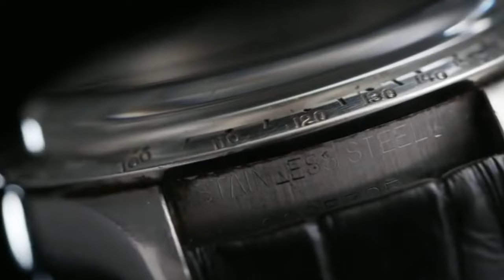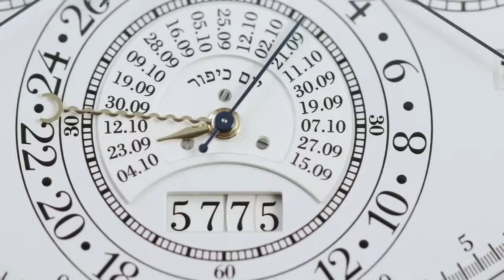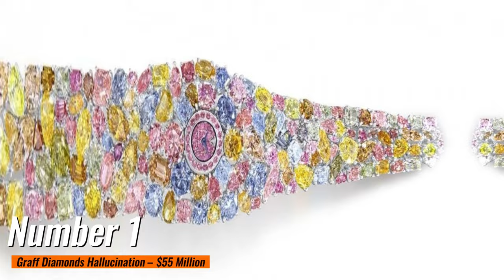【TOP10】Top 10 Most Expensive Watches in the World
Here are the top 10 most expensive watches in the world.
Do you have a watch you would like to wear?